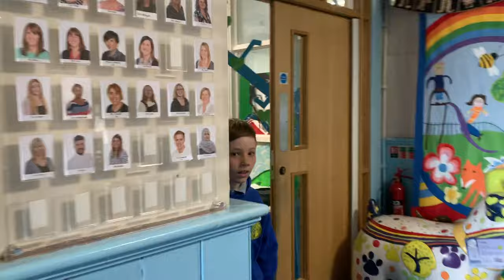Cadoxton Year 6 Leavers - Greatest Showman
Music from the Greatest Showman